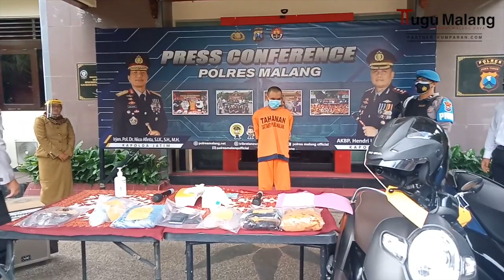Cekcok Soal Uang Rp 5 Juta, Pria di Malang Bunuh Teman Wanitanya dengan Air Keras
MALANG - Kejadian nahas dialami Novi Anggraini  warga Tajinan, Kabupaten Malang yang harus meregang nyawa setelah dirawat selama 1 bulan lebih di RS Saiful Anwar. Ia mendapatkan luka siraman air keras yang dilakukan teman dekat prianya berinisial MHS (36) asal Tumpang, Kabupaten Malang.

"Ini adalah kasus penganiayaan yang menyebabkan korban meninggal dunia, dimana hal tersebut sudah direncanakan oleh pelaku," ungkap Kapolres Malang, AKBP Hendri Umar saat pers conference pada Selasa (09/02/2021).

Hendri menjelaskan jika kejadian nahas ini terjadi pada 23 Desember 2020 lalu di wilayah Kecamatan Tajinan.

"Untuk kronologi kejadian, kejadian ini sudah cukup lama, yaitu 23 Desember 2020. Pada waktu itu, si tersangka menguntit atau mengikuti si korban yang sama-sama menggunakan sepeda motor di daerah sekitar Tajinan," bebernya.

Setelah mengikuti korban beberapa saat, tersangka langsung menyalip dan mencegat korban. Di situlah tersangka yang sudah memiliki istri dengan tega menyiramkan air keras kepada wanita yang memiliki hubungan cukup dekat dengannya itu.

"Setelah memasuki Dusun Tubo, Desa Purwosekar, Kecamatan Tajinan, Kabupaten Malang si tersangka ini mendahului korban dan langsung mencegat di depan korban. Dan langsung menyiramkan bahan kimia berupa air keras yang langsung mengenai muka dan tubuh korban," jelasnya.

Akibat siraman tersebut, Novi harus dibawa ke rumah sakit dan menjalani perawatan di RSSA Malang.

"Sementara si tersangka pada saat itu langsung melarikan diri, dan tidak ada inisiatif untuk menjenguk korban," ujar Hendri.